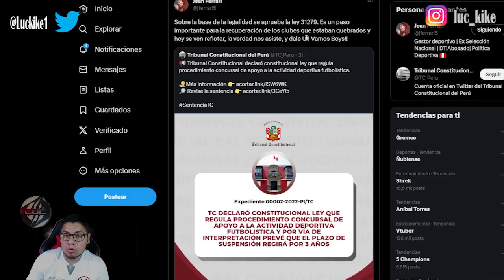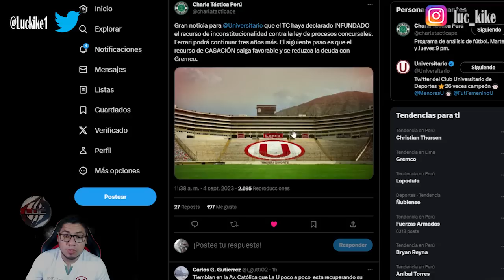¡GREMCO NO REGRESA A UNIVERSITARIO / TC DECLARÓ INFUNDADA LA DEMANDA DE INCONSTITUCIONALIDAD